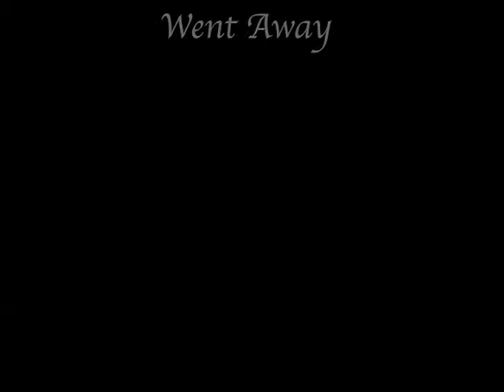The Confectionaries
I created this ad for Ringtail Cafe Production to promote their comic "The Confectionaries".
A story about a group of magical creatures, created by a wizard.  They've been left alone in the castle for a long time now, but what happens when they find out they may not be as alone as they thought they were?